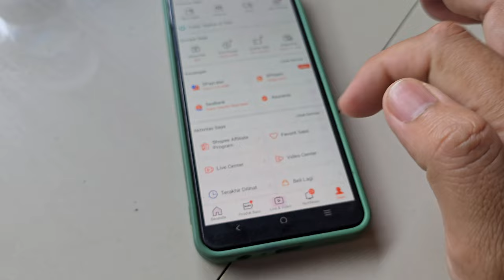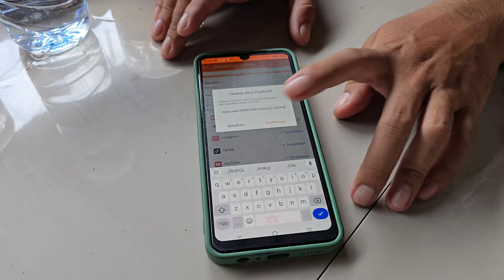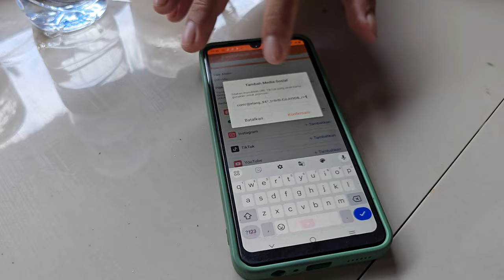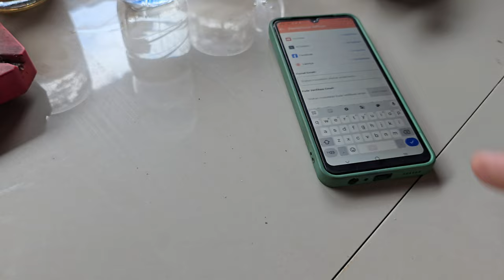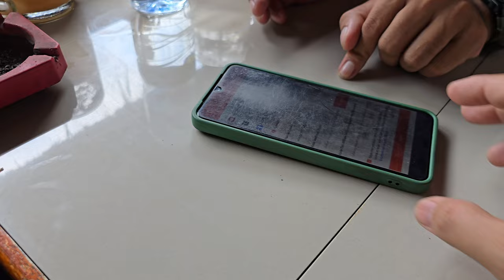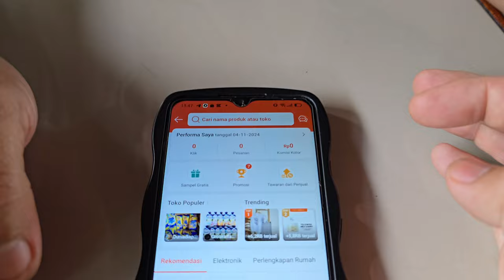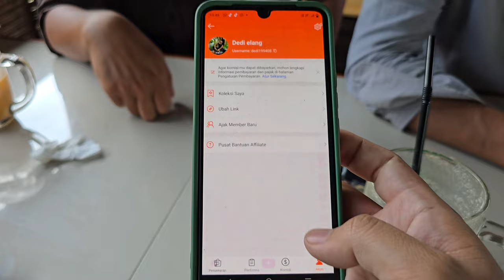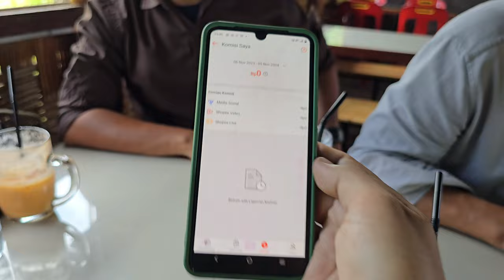CARA DAFTAR SHOPEE AFFILIATE TERBARU 100% BERHASIL